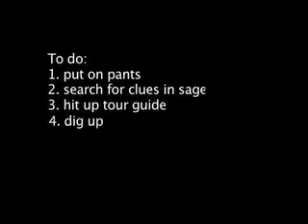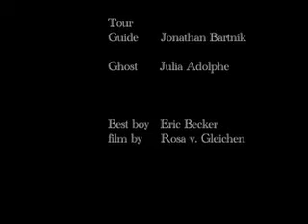the unfinished list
two cornell students drunkenly happen upon a haunted key ... and the dead girl that goes with it.